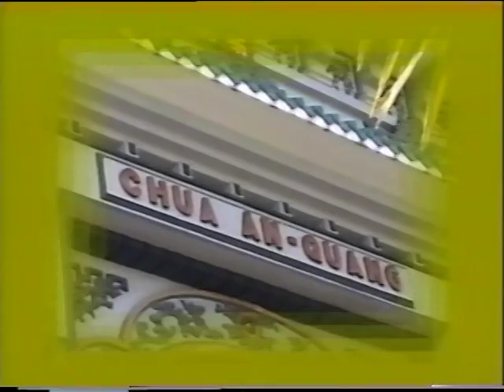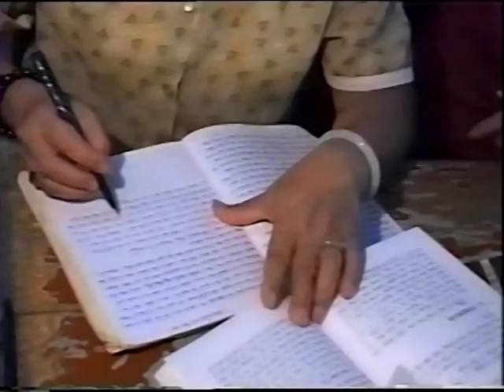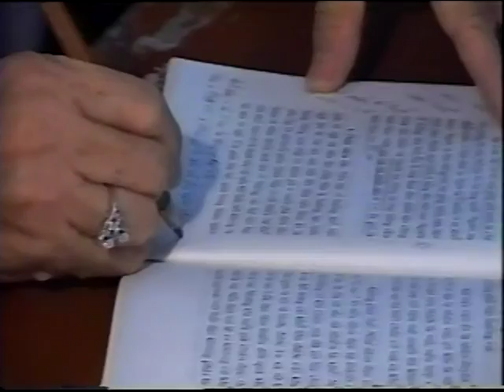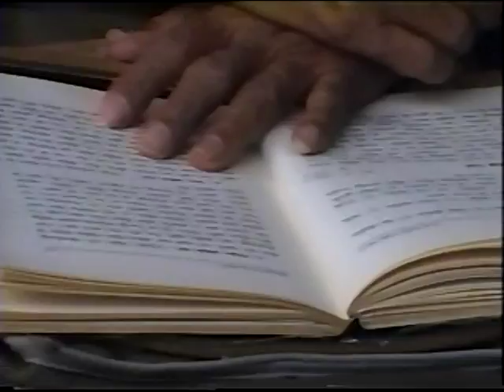Thiền Căn Bản - Phần 64